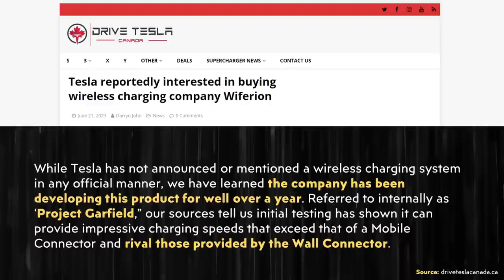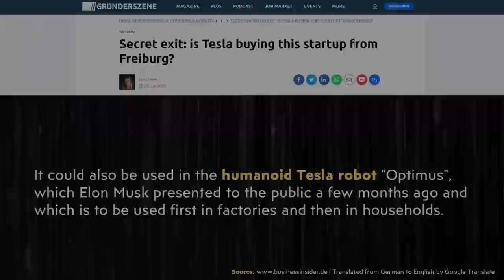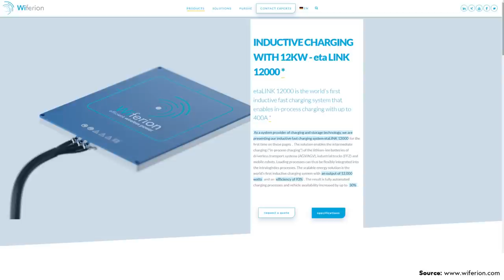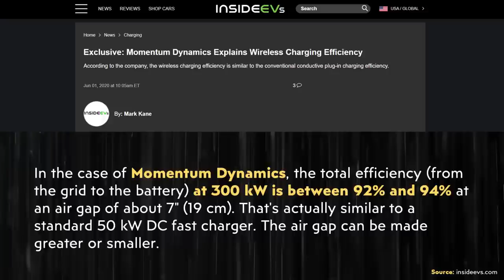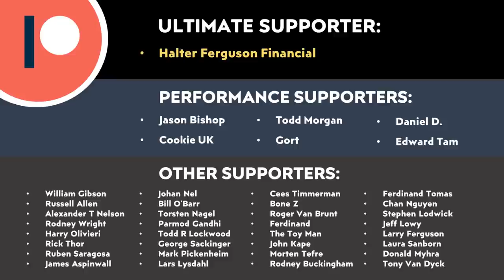Tesla WIRELESS EV CHARGING is Coming | Wiferion Wireless Charging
It appears like Tesla is in the process of acquiring a wireless charging company based in Germany by the name of Wiferion according to a businessinsider.de article. Beyond the obvious automotive applications of wireless charging, I believe that Tesla’s interest in Wiferion goes way beyond that automotive, and into the world of manufacturing automation.

Support Cleanerwatt:

1.

Image & Video Clip Sources:

1. Model Y Thumbnail image & Tesla video clips used in the video courtesy of Tesla, Inc. (where noted in the video).

2. and Wiferion's YouTube channel.